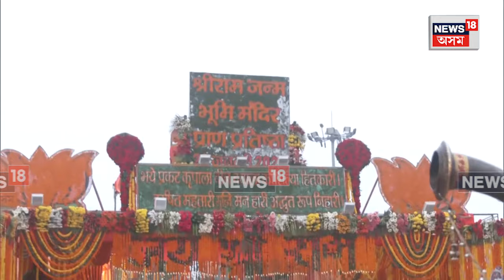Ayodhya ত ভগৱান ৰামক আদৰিবলৈ নানান অনুষ্ঠান | N18V